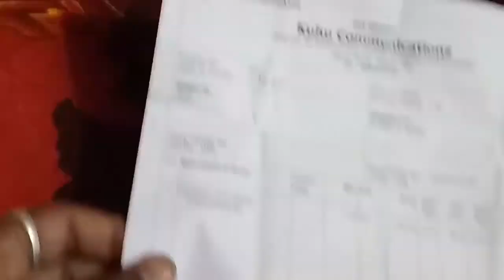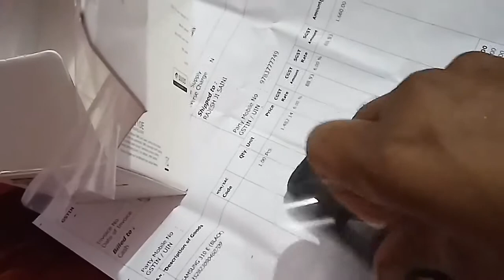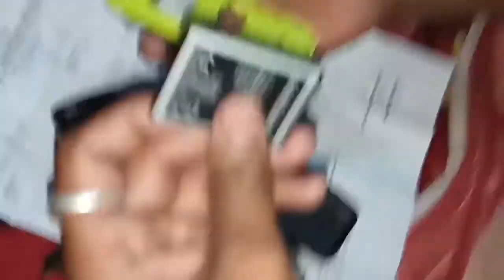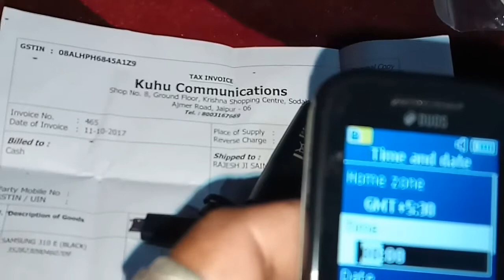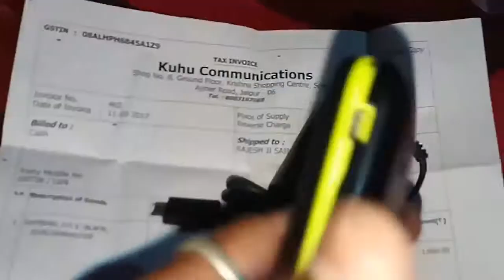Samsung Guru Music 2